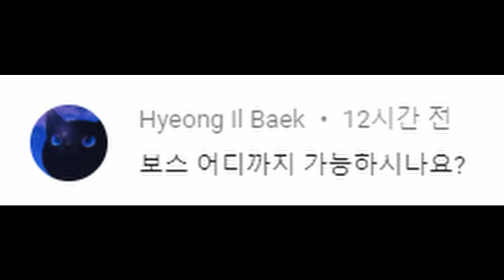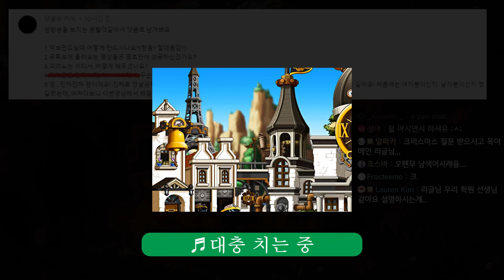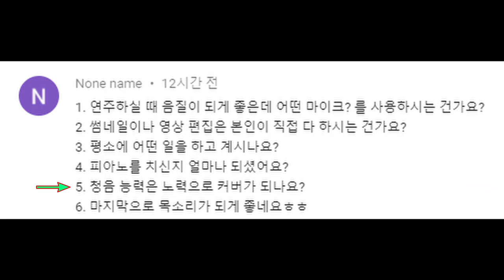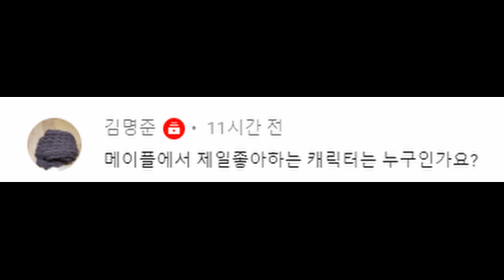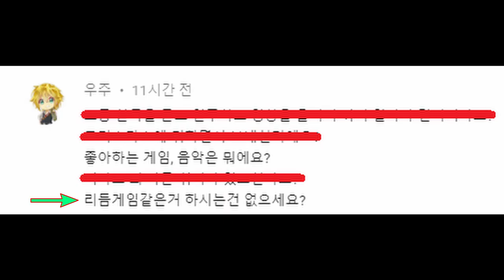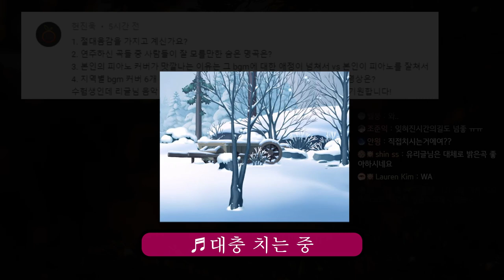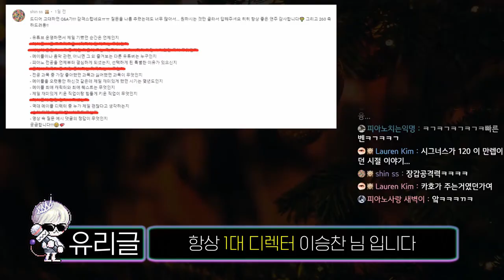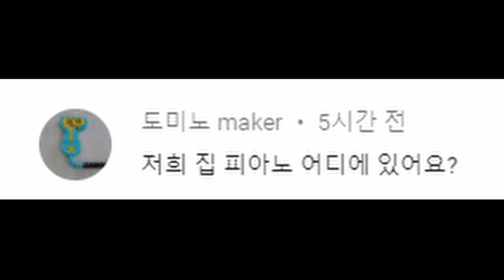원기형, 큐브 이렇게 만들면 매출 100% 올라갑니다 - [QnA 하이라이트 1편]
보고 계시면 봄봄 프로젝트 하실 때 이것도 한 번 해주세요